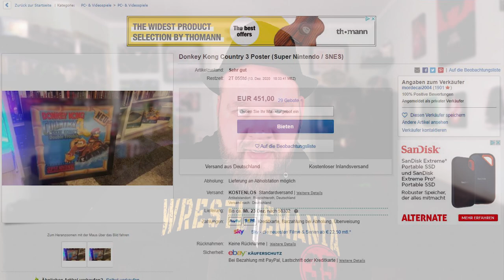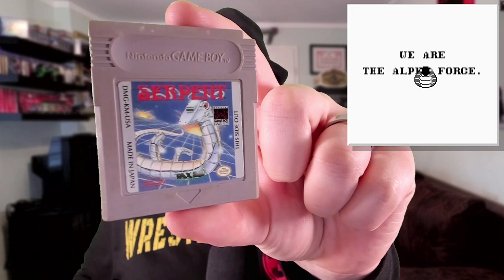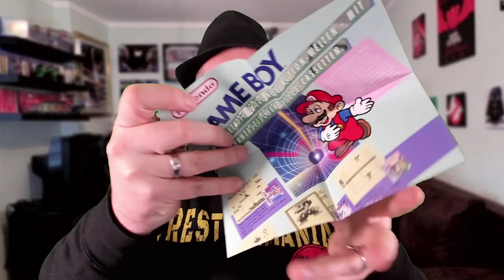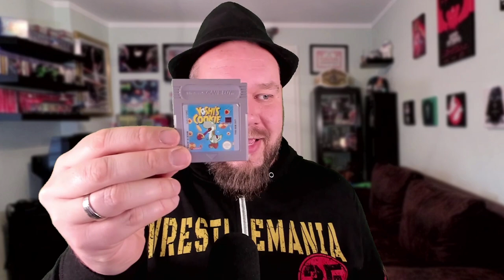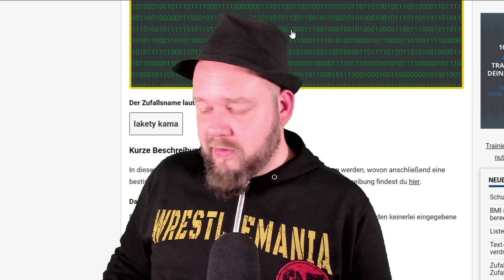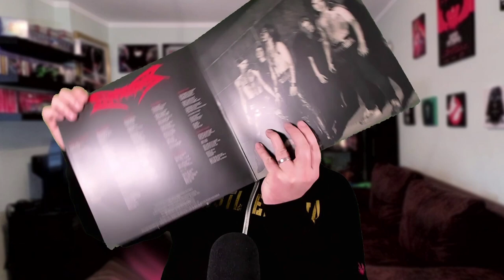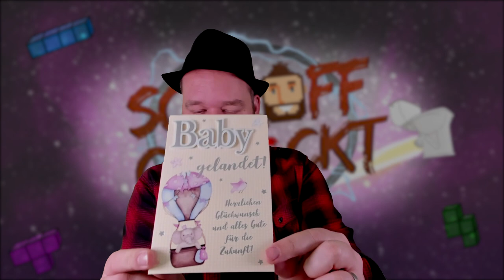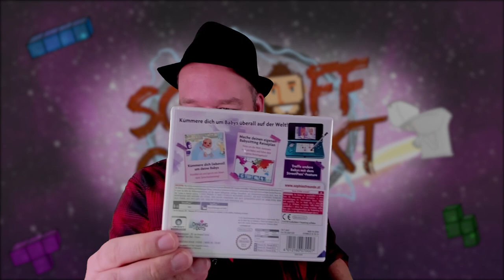...ein allerletztes Mal schroffe Pickups! (...vor der Babypause...)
Spenden für Chicco & seine Familie an:
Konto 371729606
BLZ 50010060
Inhaber: Florian Thode
Betreff/Verwendungszweck: "für Georg"

Ebay Auktion des Posters

Ebay Auktion: Gameboy Chicco Edition

Diese Ausgabe ist aus genannten Gründen eine ganz Besondere geworden...es geht um Abschied, Verlust und Trauer & auf der anderen Seite aber auch um neu entstandenes Leben. Das ist tragisch aber eben auch Teil unserer Natur. Ich danke Georg dafür, dass ich ihn kennenlernen und auch persönlich seine tolle Art erleben durfte. Er war ein sehr herzlicher Mensch - jemand, der Dir unmittelbar das Gefühl gibt, dass Du ein guter Kumpel von ihm bist. Außerdem hatte er ein großes Herz, redete viel über seine Familie und seinen Verein - kurz gesagt:  Georg war einer von den Guten! Ich hoffe, ich bin in 10 Jahren auch noch mit solch einer  kindlichen Begeisterung und solchem Eifer beim Hobby dabei wie er es immer war. Darin und in einem immer fairen Miteinander wird er immer Vorbild für mich bleiben! Das Leben ist nicht fair und mit gerade mal 50 Jahren so überraschend und unvermittelt die Welt zu verlassen ist einfach schlimm. Alles Gute, viel Kraft und außerdem mächtig hohe Spenden aus der Community wünsche ich Georg´s Familie und den Angehörigen. Ihr hab mein vollstes Mitgefühl

Timecodes:
0:00:00 - 0:08:54  Spendenaufruf und Nachruf Georg "Chicco" Bühl
0:08:55 - 0:22:36  Deals mit Chicco, Bürgermeister und Reedeema
0:22:37 - 0:30:20  Gewinnspiel zum Kanalende
0:30:21 - 0:37:25  Sonstige Käufe (und offene Bestellungen)
0:37:36 - 0:59:23  Geschenke für´s schroffe Baby!
0:59:22 - 1:01:57  Verabschiedung

Wenn Ihr "schroff gezockt" supporten möchtet, kauft doch über meinen Amazon Partnerlink ein. Für Euch ändert sich dadurch nichts, aber ich bekomme bis zu 10% Taschengeld! Danke für Euren schroffen Support! Hier der Link: